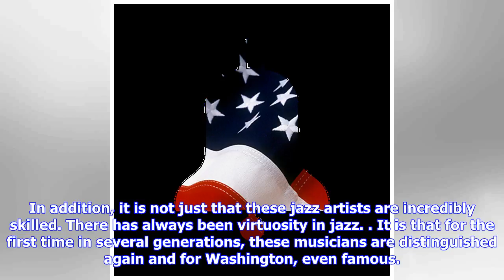Breaking News | How jazz is becoming the sound of resistance once again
How jazz is becoming the sound of resistance once again

Vivid piano chords begin the song, sonically stomping in a display of defiance. Slow and steady drum...